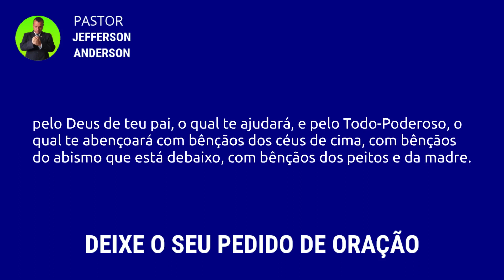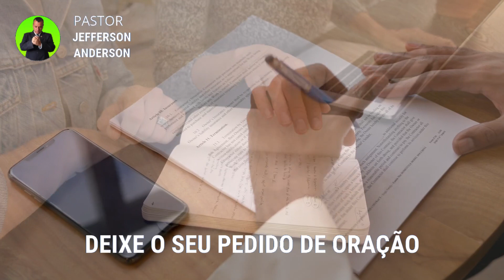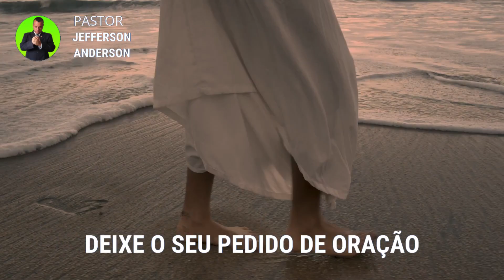ORAÇÃO PODEROSA PARA DEUS EXPULSAR TUDO QUE ATRAPALHA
Olá Graça e Paz do nosso Senhor e Salvador Jesus Cristo, seja Bem Vindo a mais uma Oração Poderosa para Deus expulsar tudo que atrapalha, Depois que você receber está oração com Fé Deus vai te visitar e expulsar tudo que atrapalha em nome do Senhor Jesus, Deixe o seu pedido de oração nos comentários se inscreva no canal até a próxima oração, Deus te Abençoe.

Colabore com este Ministério:

Agência: 2216
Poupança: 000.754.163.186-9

Versículo citado na oração:

Gênesis 49:25

25 pelo Deus de teu pai, o qual te ajudará, e pelo Todo-Poderoso, o qual te abençoará com bênçãos dos céus de cima, com bênçãos do abismo que está debaixo, com bênçãos dos peitos e da madre.

Para sua meditação:

Hebreus 11:1-3

1. Ora, a fé é o firme fundamento das coisas que se esperam e a prova das coisas que se não vêem.
2. Porque, por ela, os antigos alcançaram testemunho.
3. Pela fé, entendemos que os mundos, pela palavra de Deus, foram criados; de maneira que aquilo que se vê não foi feito do que é aparente.